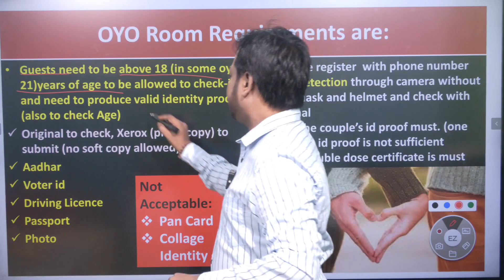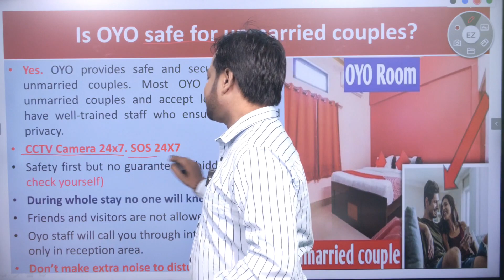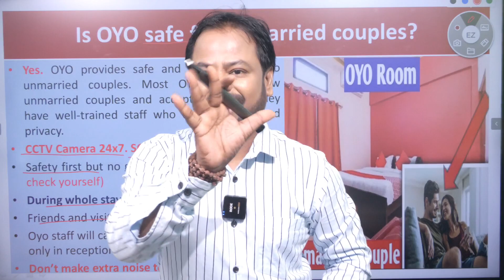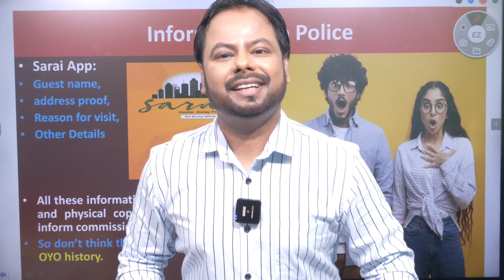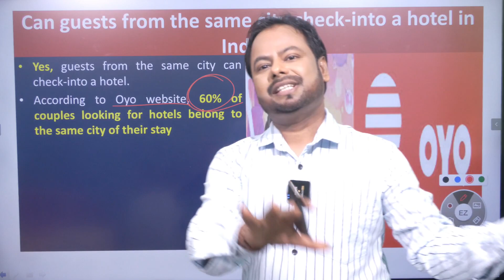Is OYO safe for unmarried couples? in Odia II Can I stay with my girlfriend in OYO rooms? II OYO II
OYO OYOrooms Is it necessary to be 18+ for OYO? Can unmarried couples stay in hotels in India? What identity proof do we need to book an Oyo room?

Generally many hotels and lodges in India are not allowing the unmarried couples to stay together. In some cases ,where the unmarried couples are allowed, they are facing many social issues and difficulties and Oyo rooms covering up these gaps as couple friendly hotel chain what they claims. Though it initially started to solve traveller’s issues but now most of their guests are unmarried couples. Its better the guests should take decision after taking all the information and feed back.

The safety and security on staying at Oyo rooms, who are allowed and not allowed in Oyo room, which information the Oyo staffs are forwarding to police on daily basis. The precautions unmarried couples should take while staying at Oyo or in any hotel
We will also learn, whether Is there any law that prohibits unmarried couples from staying together or checking-in to a hotel together?

Video Chapters:
00.00 – Video Trailer
00.19 – Can unmarried couples stay in hotels in India?
00.54 – Legality of unmarried couple’s stay at oyo or hotel
01.43 – What identity proof do we need to book an Oyo room?
02.54 – Is OYO safe for unmarried couples?
04.05 – who are allowed and who are not allowed in oyo
04.40 – Information to Police on daily basis through Sarai App
05.16 – Can guests from the same city check-into a hotel in India?

This video is made only to enhance the knowledge of the viewers. In no way this video is prompting anything or anyone . The creator of this video is no way responsible for any issues or difficulties whatever faced by any person.  The  viewers are advised to take decisions on their own.

---Related Legal Contents---
Daughter not entitled to money from father if she refuses to maintain any relationship with him: SC

Right of Residence of Daughter-in-Law II Women's Right II Wife's Right II Domestic Violence Act 2005:

Is kissing Your Girlfriend in public legal in India? II Public Display of Affection II PDA :

Sasura Ghare Bahu ra Adhikar II Sasura Ghara kahaku kahiba II Sasu Ghara II DV Act Shared Household:

Does Sex under false promise of marriage is rape? II Anurag Soni vs State of Chhattisgarh:

Is breach of promise to marry actionable II Consensual sex II Deepak Gulati vs State Of Haryana: